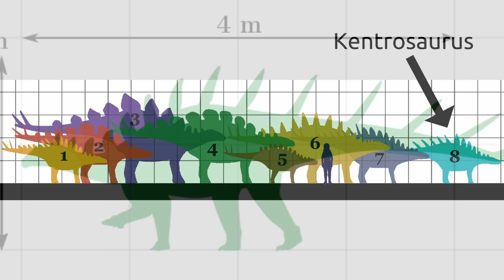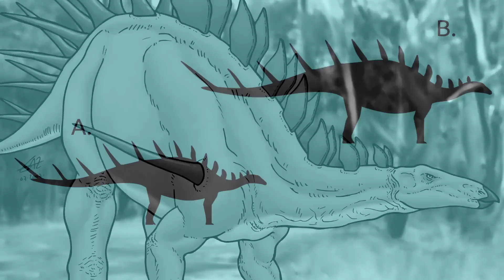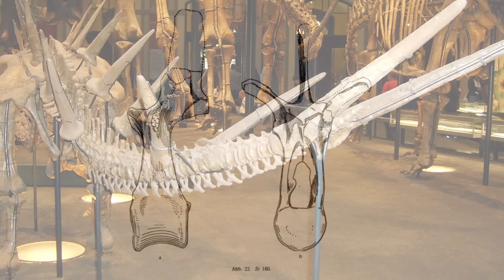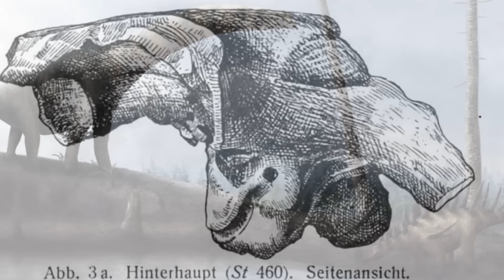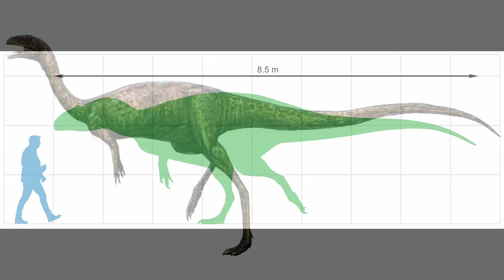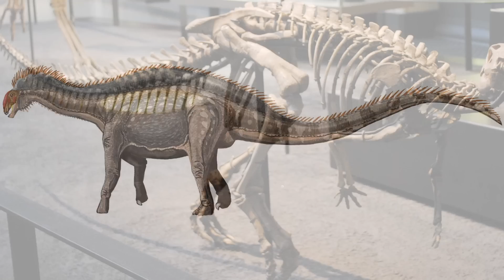Kentrosaurus | The Giant Jurassic 'Porcupine'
You have probably heard of the iconic Stegosaurus, thanks to its giant spiked-tail, but you may not have heard of its equally amazing relative, the Kentrosaurus. This was a Stegosaur that hailed from Tanzania, that not only had a spiked-tail, but also back and even shoulder spikes. This level of defense made it one powerful tank of an animal, and it needed to be as it lived in an environment filled with various theropods both large and small!

Thumbnail art by Kepyle2055 (deviantart handle)